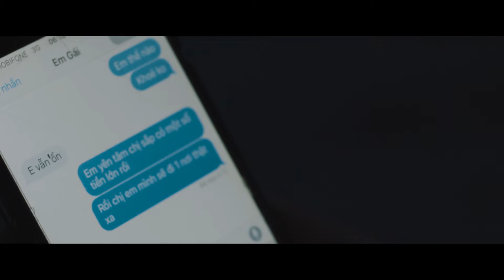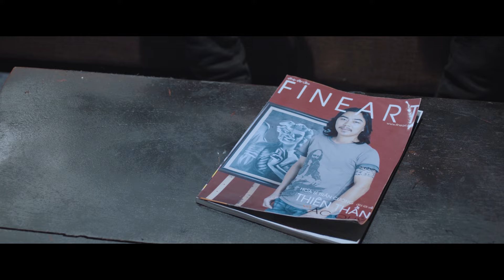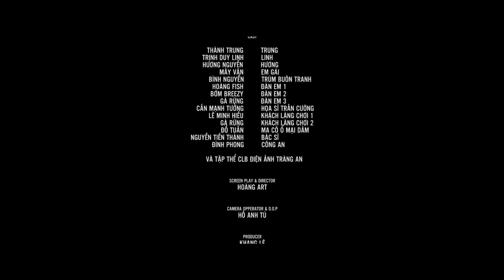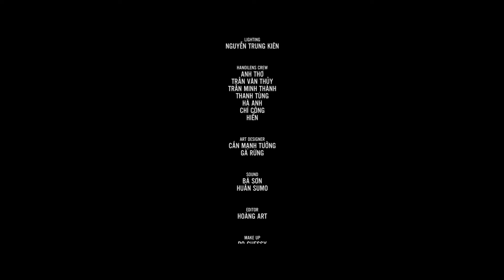THIÊN THẦN & ÁC QUỶ - [SHORT FILM]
Cast
THÀNH TRUNG
HƯƠNG NGUYỄN
TRỊNH DUY LINH
MÂY VÂN
CẤN MẠNH TƯỞNG
BÌNH NGUYỄN
LÊ MINH HIẾU
HOÀNG FISH
BỜM BREEZY
ĐÌNH PHONG
ĐỖ TUẤN
Và CLB Điện Ảnh TRÀNG AN

HOÀNG ART

Camera Operator & D.O.P
HỒ ANH TÚ

Assistant Director
NGUYỄN TIẾN THÀNH ( 1ST )
NGUYỄN ĐỨC HẢI ( 2ND )

Assistant Camera
MINH NHÍ
MINH TUẤN

Lighting
NGUYỄN TRUNG KIÊN

Producer
Khang Lê

Hanoilens Crew
ANH THƠ
CHÍ CÔNG
HIỂN
TRẦN VĂN THỦY
THANH TÙNG
HÀ ANH
TRẦN MINH THÀNH

Art Designer
CẤN MẠNH TƯỞNG
GÀ RỪNG

Sound
Bá Sơn
HUÂN SUMO

Make up
Po Chessy
Hương Nguyễn

Editor
HOÀNG ART

Special thanks
CLB ĐIỆN ẢNH TRÀNG AN
TAURUS TATTOO
VAPE CLUB
BỆNH VIÊN UNG BƯỚU HƯNG VIỆT
LE STUDIO D'ART
TRÍ CUSTOMIZER
TRUNG TÂM BẢO TỒN PHỐ CỔ
GA HÀ NÔI
GIA ĐỊNH BẠN HƯƠNG
NGHĨA LONG
HANOI LENS